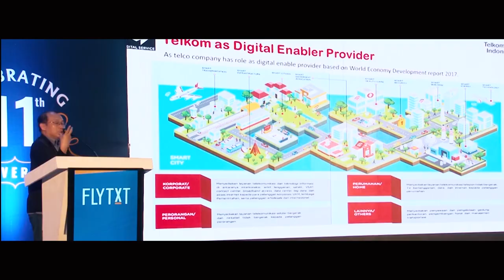Glimpses of Aahvan 2019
Flytxt celebrated 11th anniversary in July 2019. Here come the highlights of the spectacular event